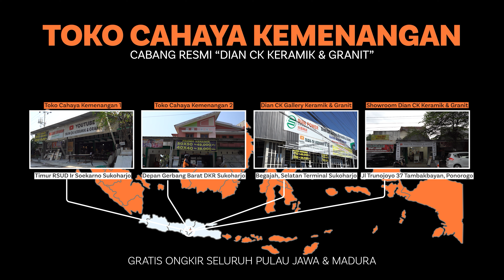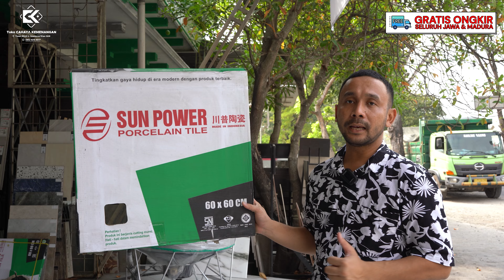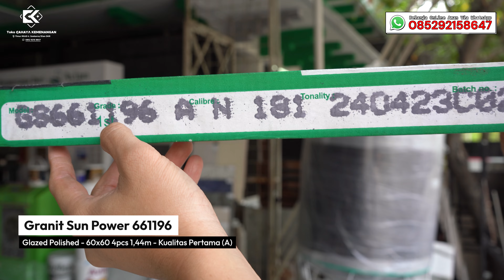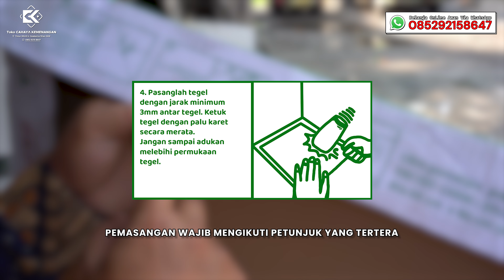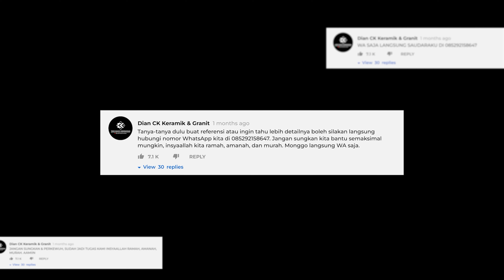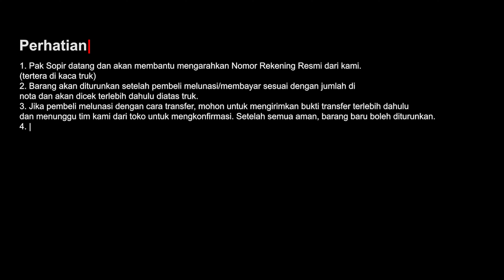FLASH SALE GRANIT MOTIF MARMER TULUNGAGUNG❗SUN POWER 661196, GLAZE POLISH, MEWAH ELEGAN BANGET🤩 KW 1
Segmen Video :
00:00 Preview
00:40 Intro
01:28 Pembukaan
02:45 Unboxing Cara Pemasangan
04:49 Review 661196
08:36 Video Detail Produk
10:57 Rekomendasi Teras
12:19 Info Cara Pembelian